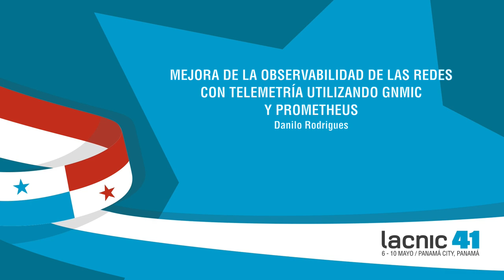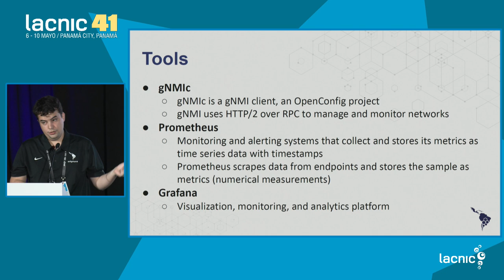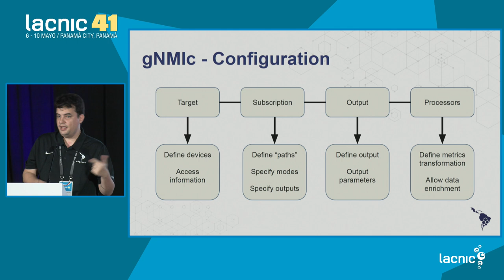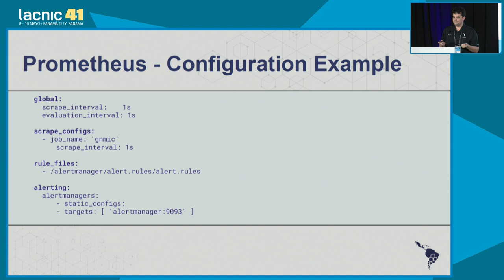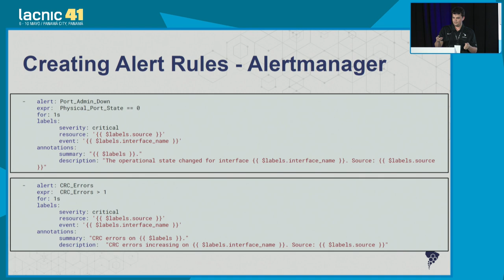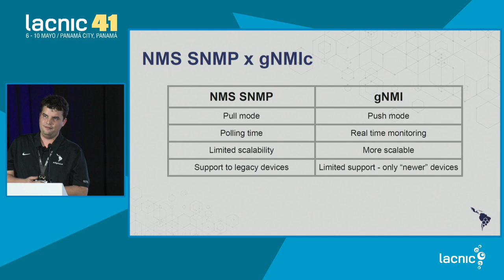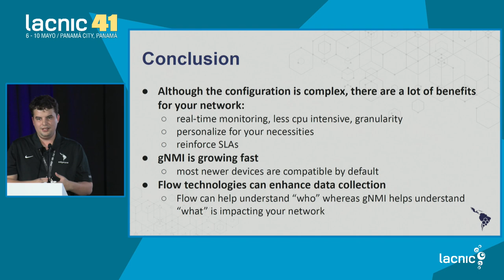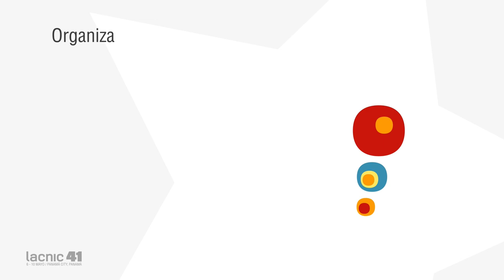Mejora de la observabilidad de las redes con telemetría utilizando gNMIc y Prometheus